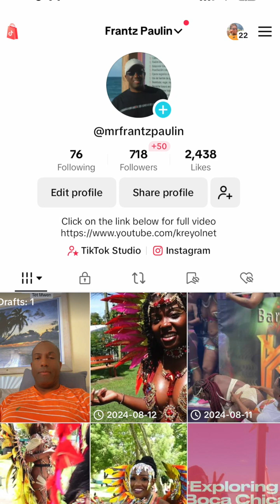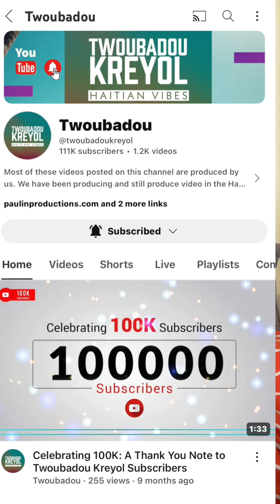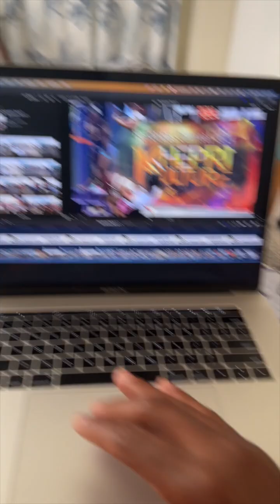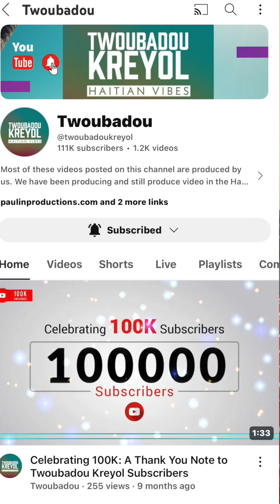Mwen Jis Prezanté Tèt Mwen